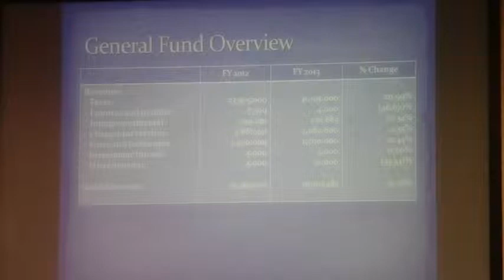19.29% increase in expenditures @ LCC Budget Hearing 2012-06-19